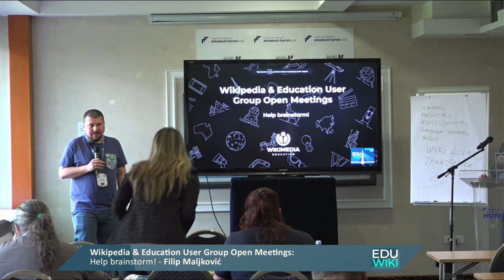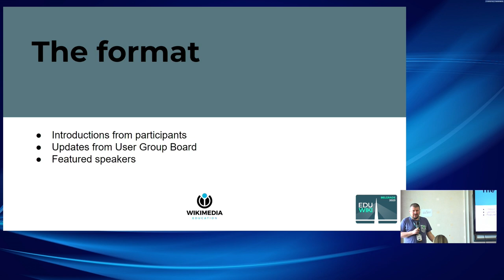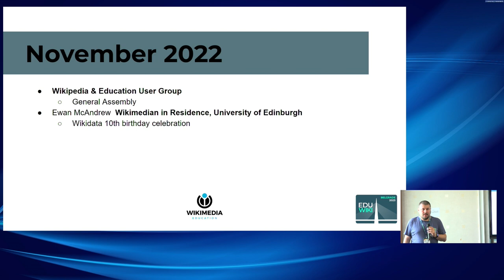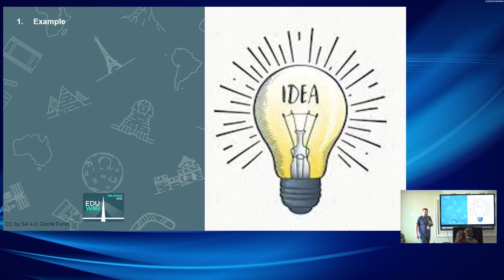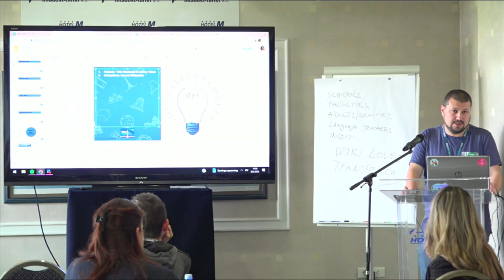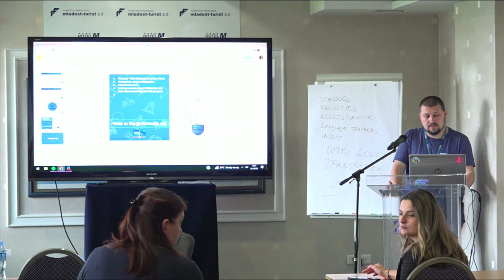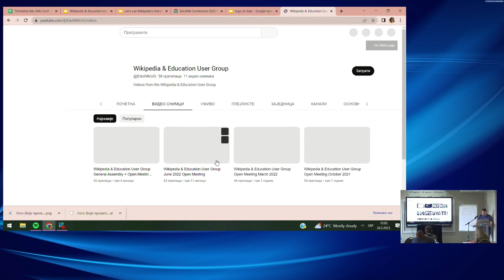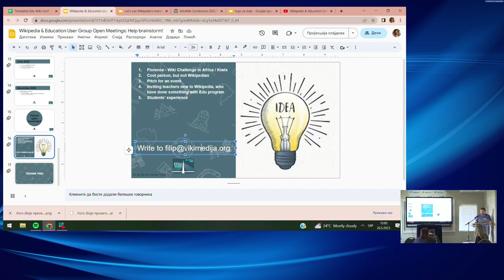EduWiki 2023 Wikipedia and Education User Group